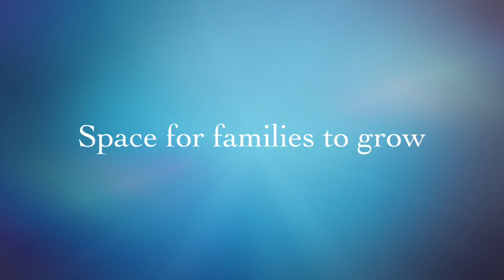331 Mcmillen Rd Allen Texas 75002 - By Linda Grossman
This video is about 331 Mcmillen Rd Allen Texas 75002